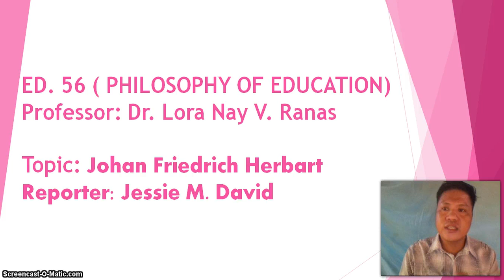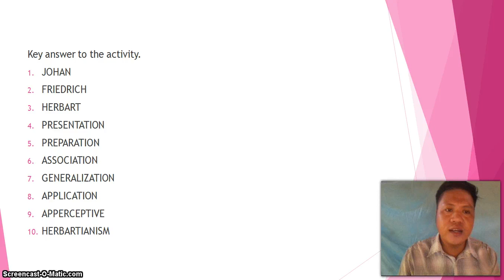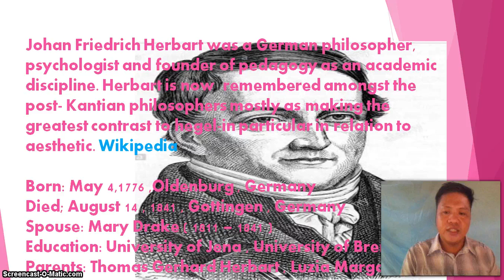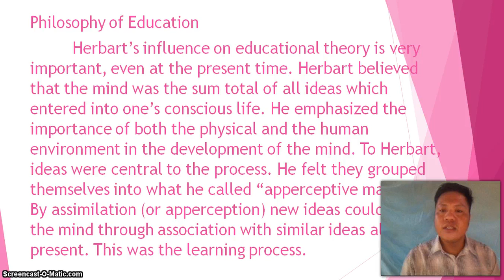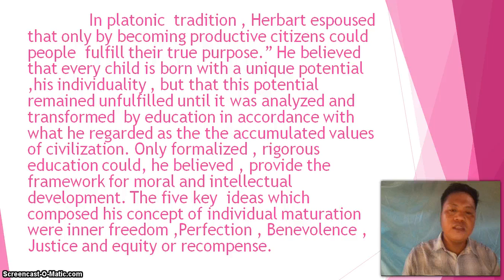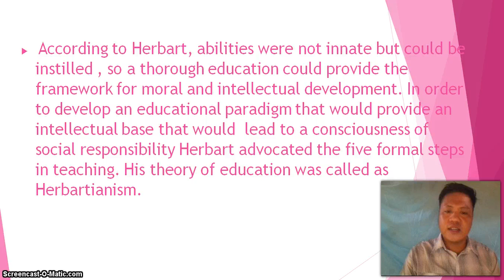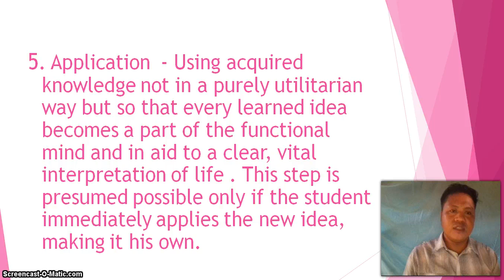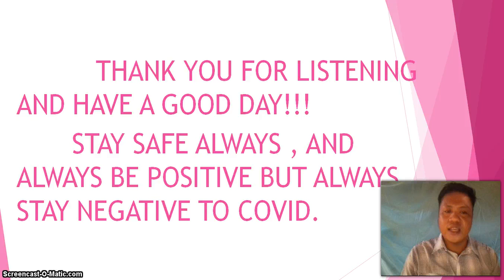Topic:Johan Friedrich Herbart. Reporter: Jessie M. David